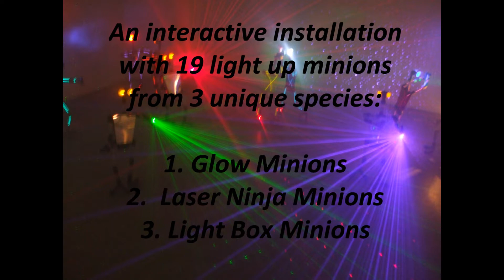~Minion Party~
This is just some generic footage of an interactive installation I did at Metro State/Fall 2010.  I made 19 Minions that light up in various ways, and the end result was a little minion party/light show!  Enjoy~